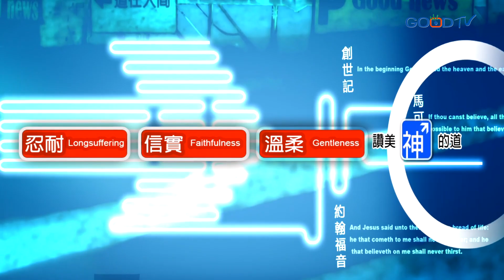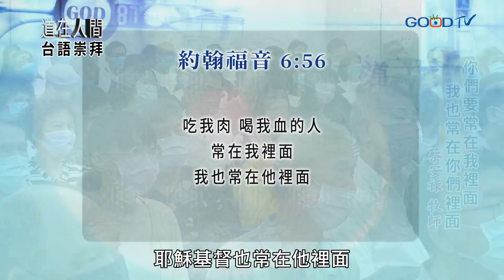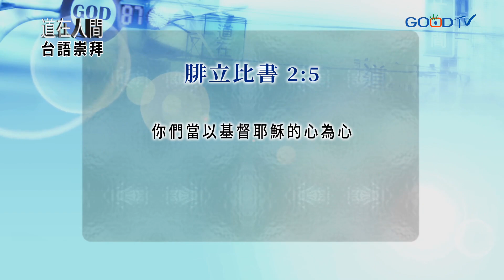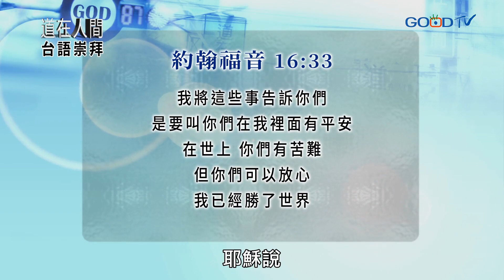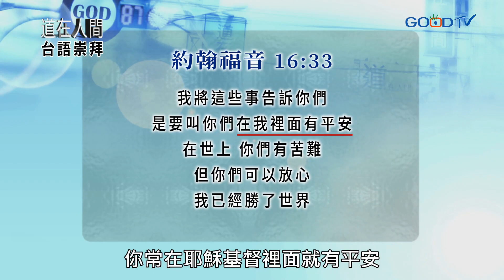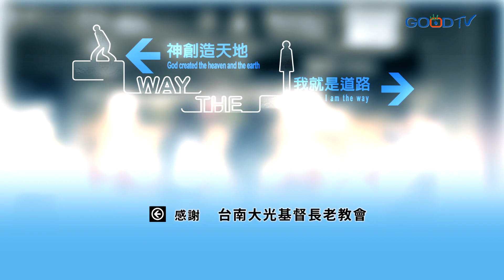道在人間~你們要常在我裡面 我也常在你們裡面 | 蔡安祿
人必需與上帝連結，才能過得勝的生活，而如何住在主裡，第一是要過榮耀高舉神的生活，悔改認罪到神的面前，做神所揀選的僕人，第二是多結果子，與主連結，活出基督的生命，把上帝的真理活出來，第三帶來合一，當我們與主連結，才能有合一的能力，活出上帝的心意，第四帶來平安，在爭戰中得勝，才是真實的平安。讓我們連結於上帝，活出上帝與喜悅的生命，擁有得勝的人生。